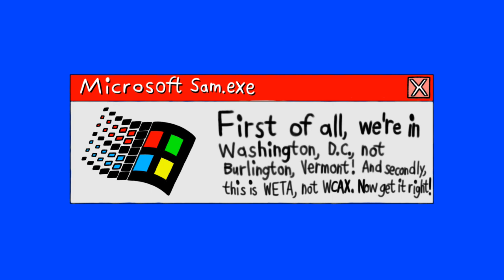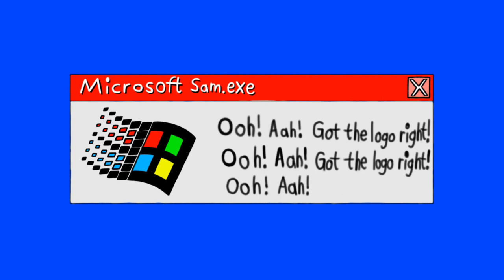[#2191] WETA Logo Bloopers Shorts | Short #8 | CBS Affiliates [Request]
[Requested by Equinoxe Films]

Short Summary: Sam and the Gang encounter names of CBS affiliates. Will they get the WETA logo done right?

IMPORTANT NOTICE OF THE DAY: Happy 4th of July, my fellow American YouTube users and subscribers!

Property of MGN Shorts, a division of MGN Studios Inc.